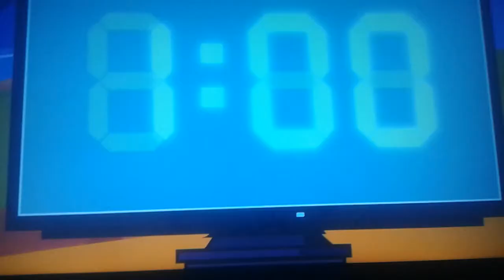Diego Joins The LX Productions Mansion Part 2 out of 5